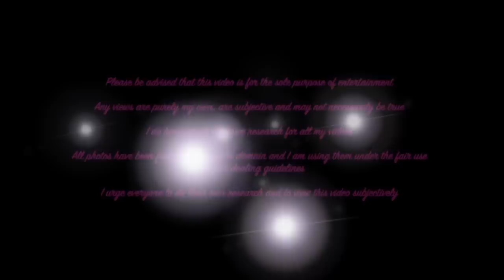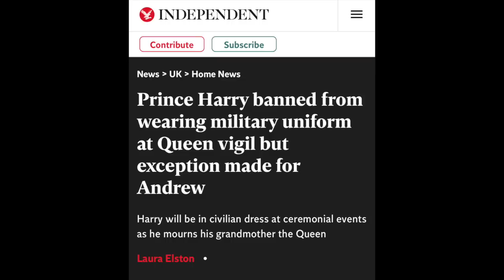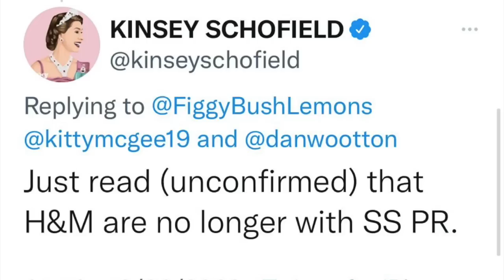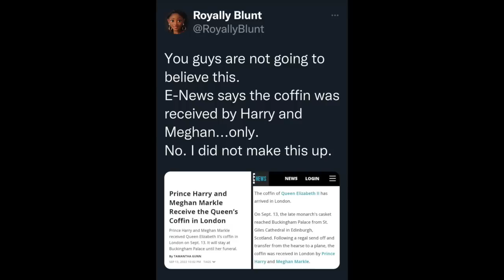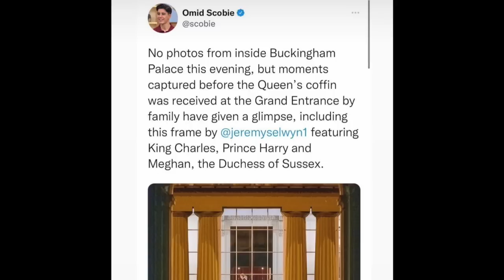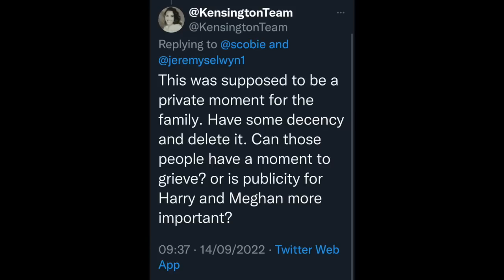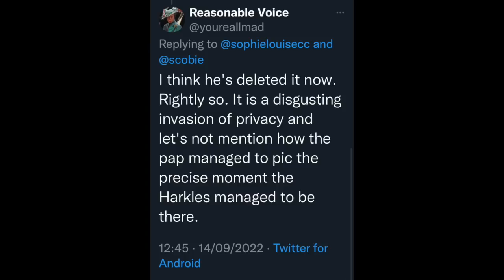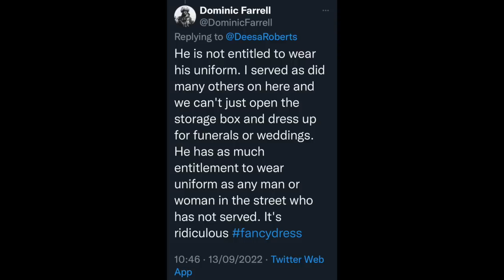Uproar at Harry's funeral attire - Why he is not permitted to wear his uniform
So much has been said over whether Prince Harry would be permitted to wear his military uniform to The Queens funeral

The Uniforms Act of 1894 states he isn't allowed but that hasn't stopped the backlash on the Royal Family

I also discuss the distribution, by Omid Scobie of a photo taken in the most private of settings

Please use this link if you wish to sign The Queen's Book of Condolence